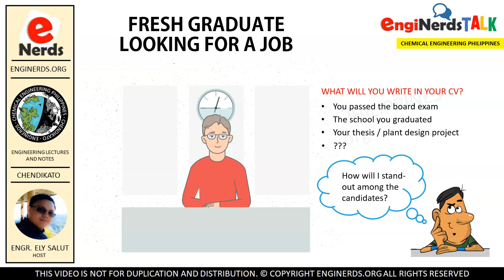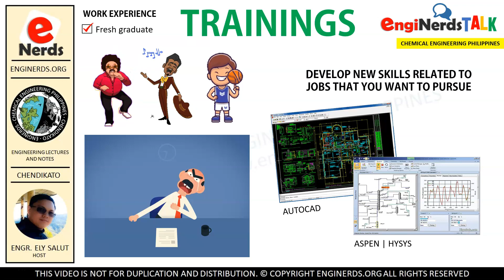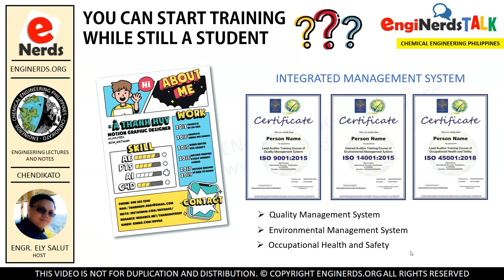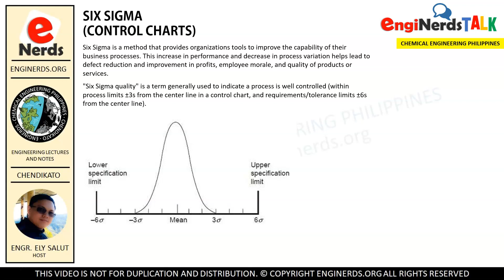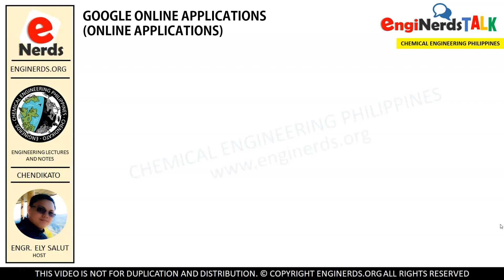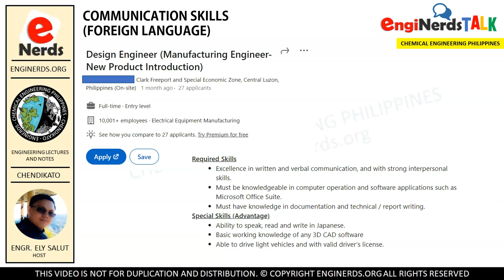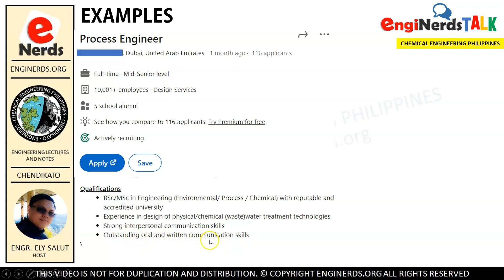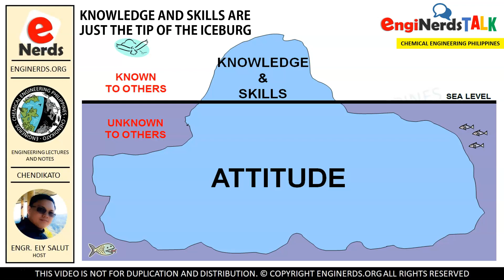WHAT SKILLS CAN YOU DEVELOP WHILE STILL A STUDENT? | ENGINERDS TALK | ENGINEERING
On this video, we will give you some important tips that you can do while you are still a student. It will give you an idea what skills that you can develop even you are still studying. Taking trainings will be beneficial to you in the future.

We also publish articles and vlogs that covers the following:
• Personality development
• Business vlogs